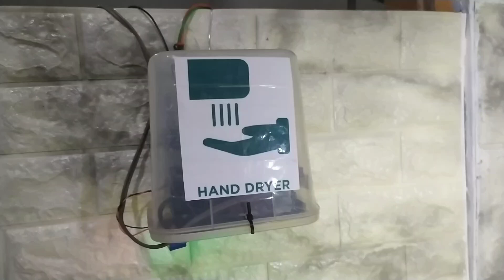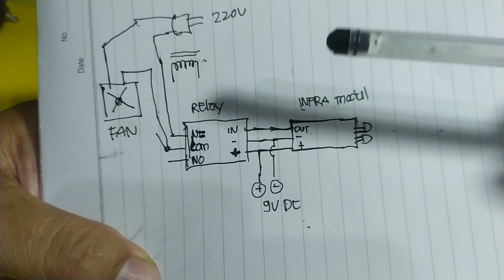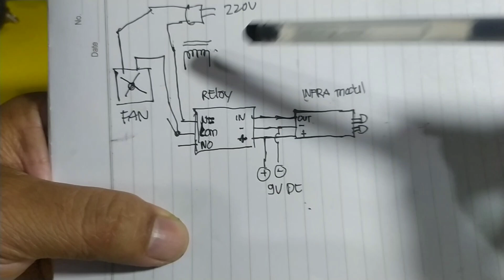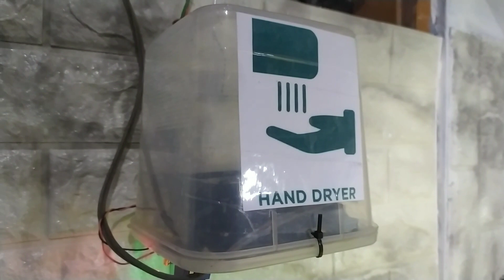Cara membuat pengering tangan otomatis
Di video ini saya akan berbagi pengalaman merakit sebuat alat yang murah dan berguna yaitu hand dryer otomatis yang terbuat dari sensor obstacel infra yang banyak terdapat dipasaran.
Fungsi dari IR Obstacle Sensor untuk mendeteksi halangan/sesuatu yang menghalangi sensor ini menggunakan pantulan cahaya infrared. Cara kerjanya, ketika ada objek menghalangi sensor pada jarak tertentu (mulai dari 2cm sampai 500cm.
Hand Dryer merupakan sebuah alat pengering yang berguna untuk membantu tangan lebih cepat kering. Hal terbaik dari mesin hand dryer ini adalah pengurangan terhadap tisu. Keuangan pun menjadi lebih hemat karena tidak perlu repot-repot membeli stok tisu untuk di kamar mandi.